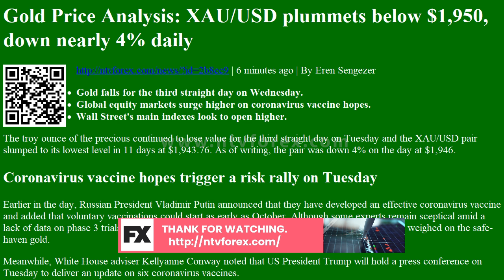Gold Price Analysis: XAU/USD plummets below $1,950, down nearly 4% daily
Gold Price Analysis: XAU/USD plummets below $1,950, down nearly 4% daily | 6 minutes ago | By Eren Sengezer
Gold falls for the third straight day on Wednesday.
Global equity markets surge higher on coronavirus vaccine hopes.
Wall Street's main indexes look to open higher.
The troy ounce of the precious continued to lose value for the third straight day on Tuesday and the XAU/USD pair slumped to its lowest level in 11 days at $1,943.76. As of writing, the pair was down 4% on the day at $1,946.
Coronavirus vaccine hopes trigger a risk rally on Tuesday
Earlier in the day, Russian President Vladimir Putin announced that they have developed an effective coronavirus vaccine and added that voluntary vaccinations could start as early as October. Although some...